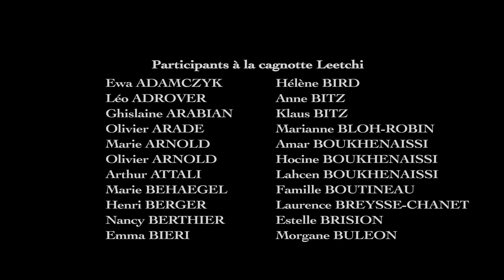Les Abandonnés - Court-métrage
En 1944, Anne, une infirmière aux grandes ambitions est lasse de travailler sous la coupe du docteur Meunier avec qui elle pratique des avortements en secret. Le jour où elle décide d'accepter d'aider Mme Chauvelot, une collaboratrice, marquera son ascension et sa chute.

Réalisé par Loïc Richard et écrit par Morgane Buleon

Montage réalisé sur Avid media composer